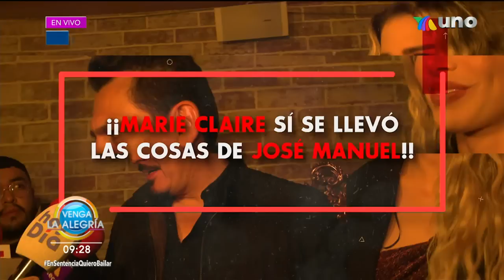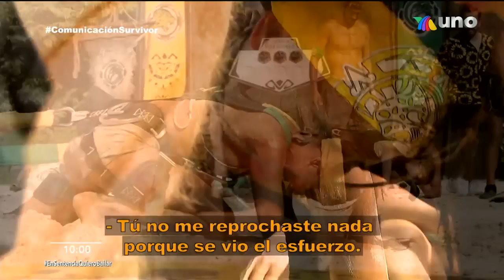Quieren la última semana del mes del Sin Palabras.| Programa 28 julio 2022 PARTE 1 |Venga La Alegría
Además, tuvimos la mejor información de los famosos con nujestros especialistas en la Zona de Espectáculos.